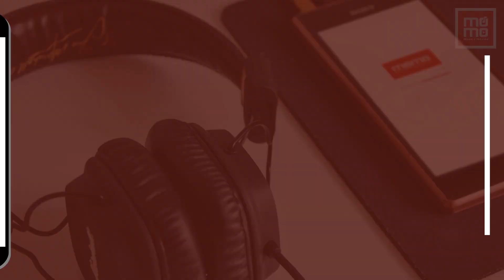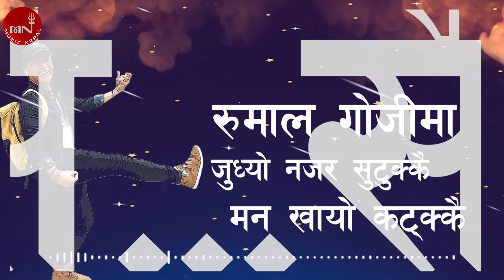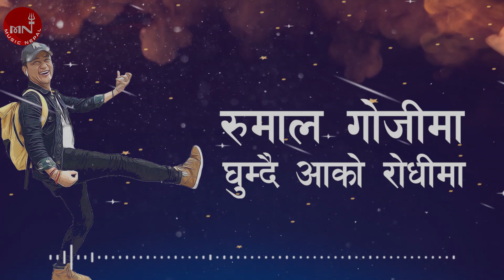Rumal Gojima - Mongolian Heart | Raju Lama | Nepali Song | Lyrical Video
Nepali Song "Rumal Gojima " By Mongolian Heart  only on Music Nepal official YouTube channel.

The right for this video is provided by  Pvt.Ltd.

Nepali Song - Rumal Gojima
➤ Singer – Mongolian Heart
➤ Lyrics – Resham Gurung
➤ Motion Graphics – Binay Dahal

🎧Listen Live!